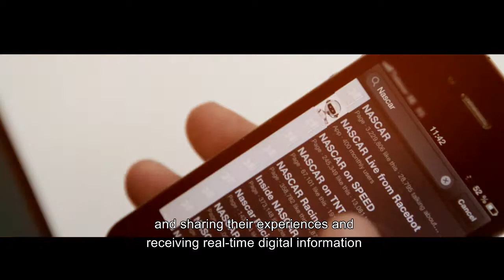Ericsson Video 1 Nascar trailer